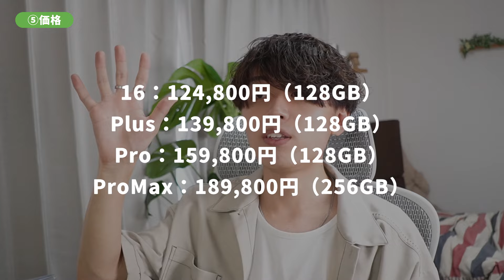【買う前に見て】iPhone16と16Proの決定的な違い。【アイフォン16】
4機種発表されたiPhone 16シリーズ。
その中でも16と16Proについて、違いを比べてみました！
昨日の動画のより濃いバージョンです◎

〈カメラ〉
・Lumix G7

〈編集ソフト〉
・After Effects

■YouTube オーディオライブラリ
■OtoLogic
■無料効果音で遊ぼう！